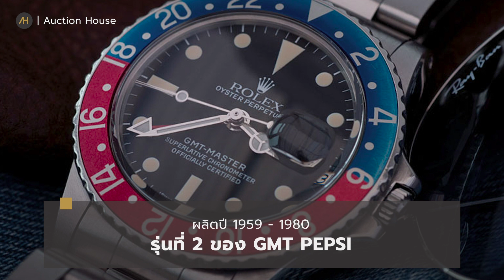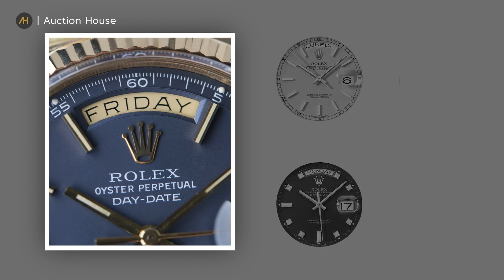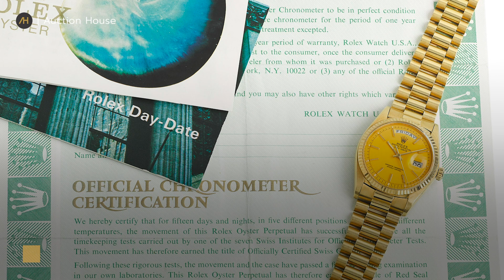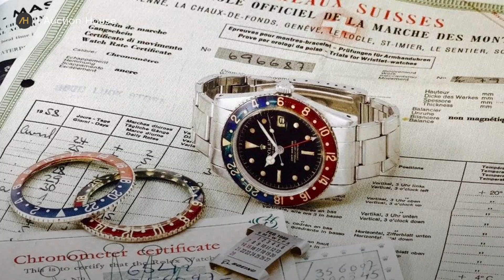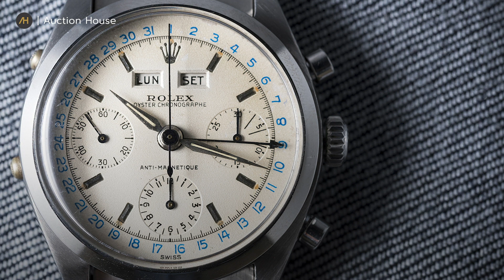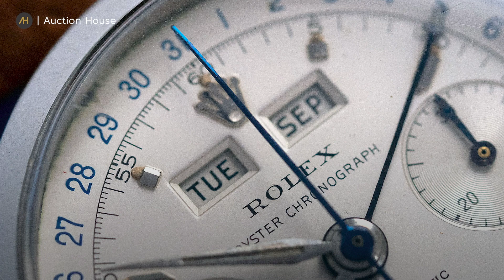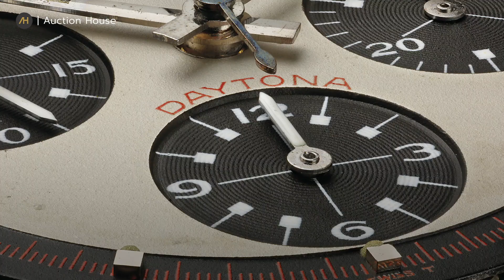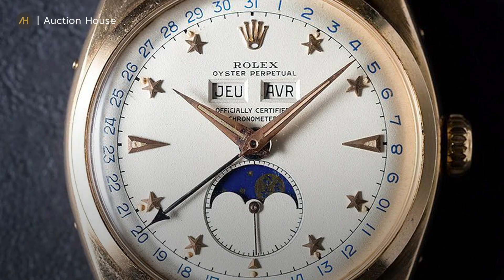7 นาฬิกา Vintage Rolex ในราคาหลักล้าน | Auction House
หากพูดถึงแบรนด์ Rolex หลายคนก็คงจะนึกถึงคอลเลกชันที่แตกต่างกัน และมีรุ่นที่ชอบเฉพาะเจาะจงอยู่ในใจ
ในครั้งนี้ Auction House จะพาทุกคนมาดูนาฬิกา Rolex รุ่นที่หายากและมีราคาสูงตั้งแต่หลักล้านไปจนถึงหลักร้อยล้าน ซึ่งในแต่ละรุ่นนั้นจะมีเอกลักษณ์เฉพาะตัวอย่างไร และเพราะอะไรถึงทำให้นาฬิการุ่นเหล่านี้เป็นที่หมายตาของนักสะสมอย่างมากมาย มาหาคำตอบไปพร้อม ๆ กัน

1. Rolex GMT-Master Ref.1675
2. Rolex Oyster Perpetual Day-Date Stella Dial
3. Rolex GMT-Master Ref. 6542
4. Rolex Milgauss Ref.6541
5. Rolex Oyster Triple Calendar Chronograph
6. Rolex Daytona Exotic Dial
7. Rolex Oyster Perpetual Ref. 6062

ติดตามคอนเทนต์นาฬิกาที่น่าสนใจได้ที่
ซื้อ-ขายนาฬิกามือสองได้ที่